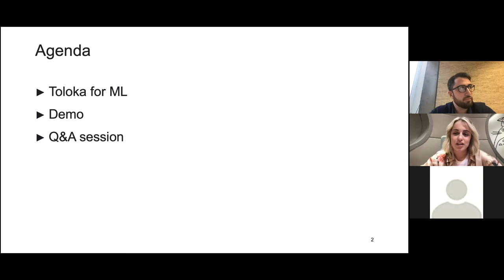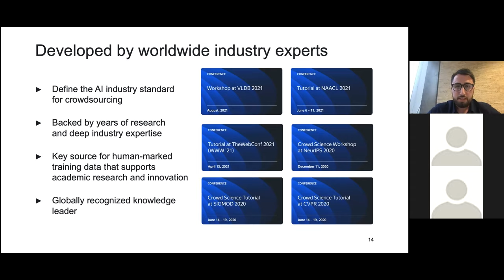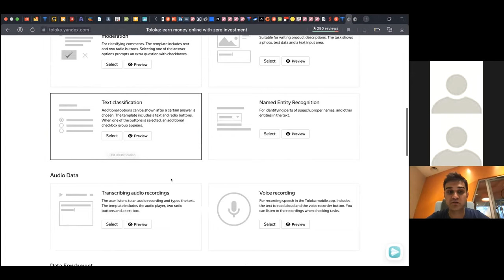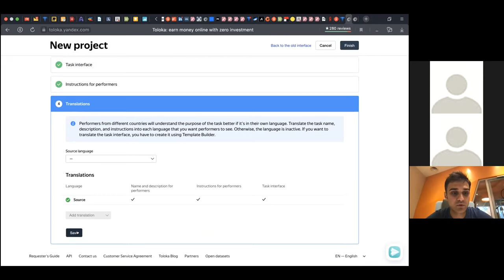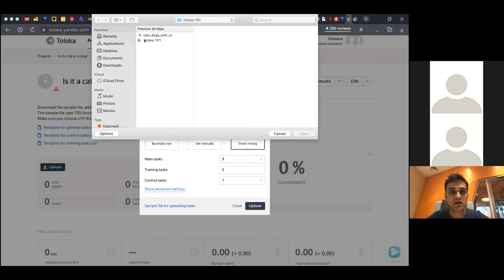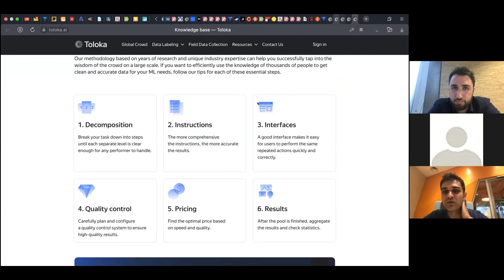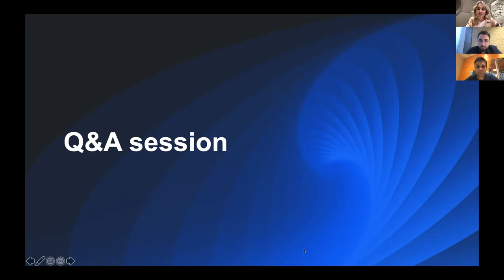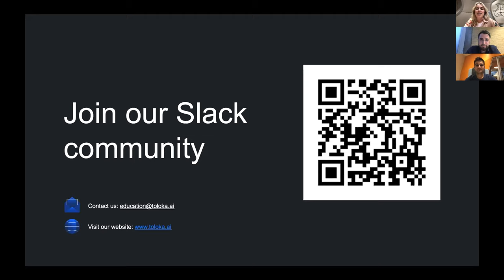Toloka 101: overview & live demo (Image Classification)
David Baron, Regional Director, Toloka
Roman Gaev, Customer Success Manager, Toloka

During our webinar, we will introduce Toloka and perform a live demonstration where we will launch an image classification project from scratch.

Toloka is a data labeling platform that handles data collection and annotation projects for machine learning in record time. Our platform helps to improve a wide range of models, including those used in audio and natural language processing, computer vision, chat bots and voice assistants, and search and information retrieval.

Follow us in social networks to make sure you won't miss any updates.